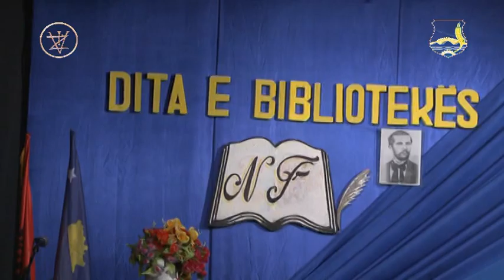BIBLIOTEKA "NAIM FRASHËRI " SHËNON DITËN E SAJ